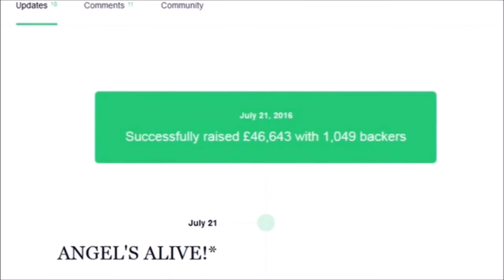Angel Comedy on ITV News - July 2016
Barry, Sarah and Dec (and donor Dani Lawrence) speak to ITV London News about the success of their Kickstarter campaign to fund Angel Comedy's new venue at 39 Queens Head Street, N1